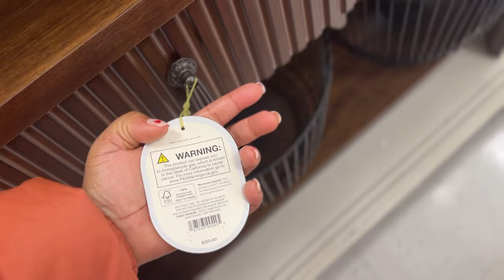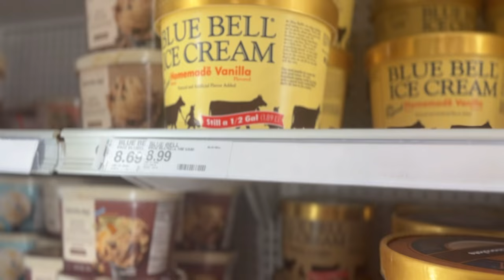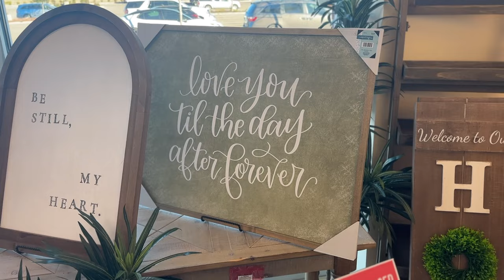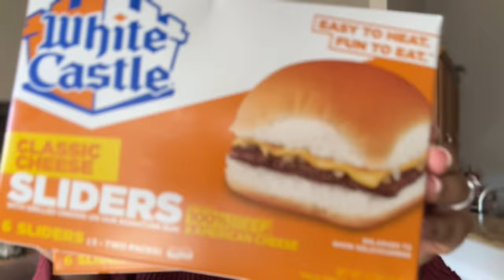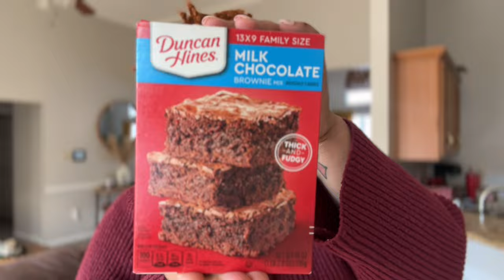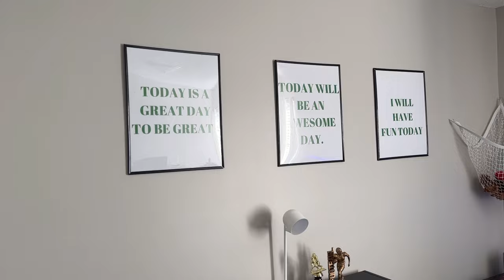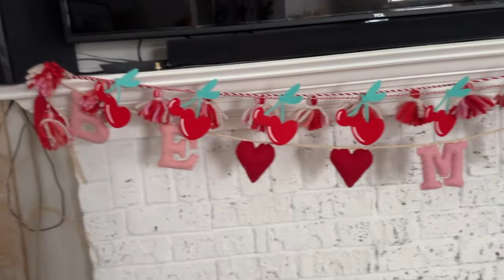VLOGMAS| Target Spring Decor | Valentines Day Tree | DIY Large Bow| Room Updates